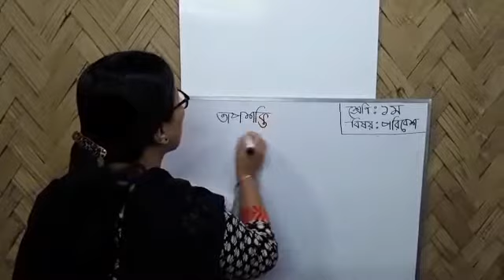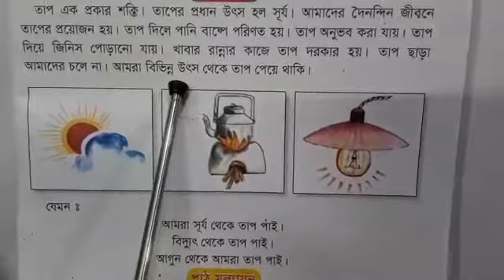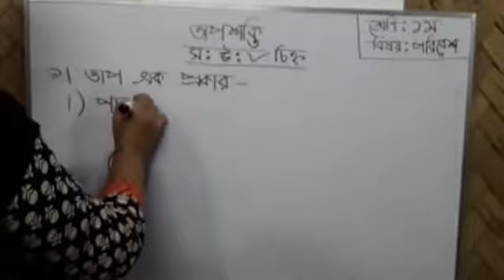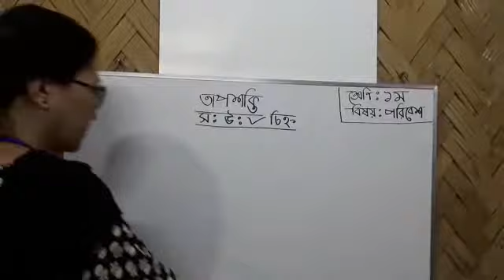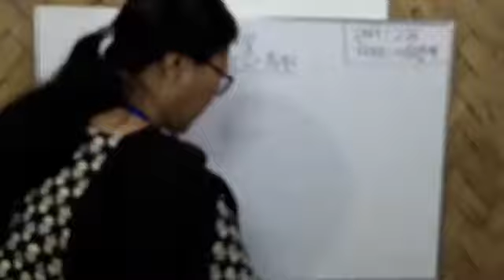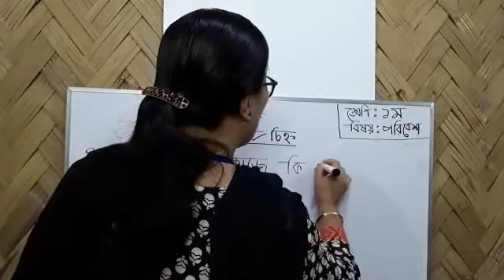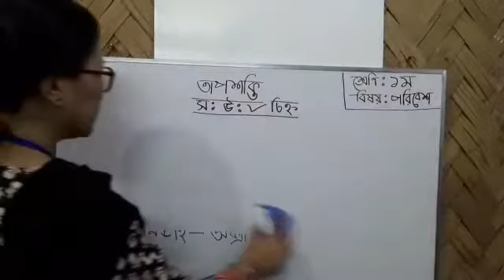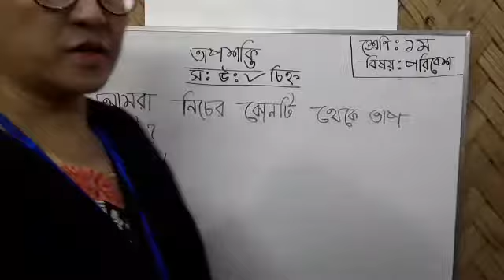১ম শ্রেণি পরিবেশ (বার্ষিক)- তাপশক্তি, সঠিক উত্তরে টিক চিহ্ন দাও